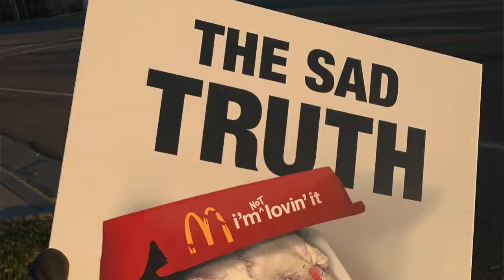I'm not lovin' it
Attended a protest by the Humane League at McDonalds. Great group of people.